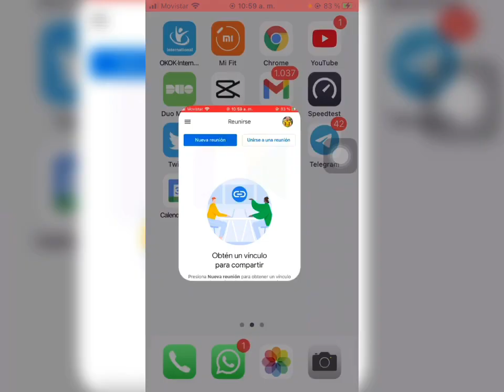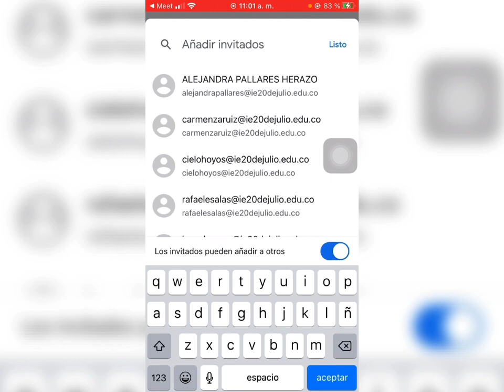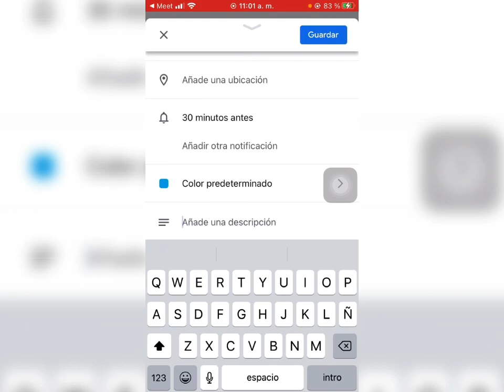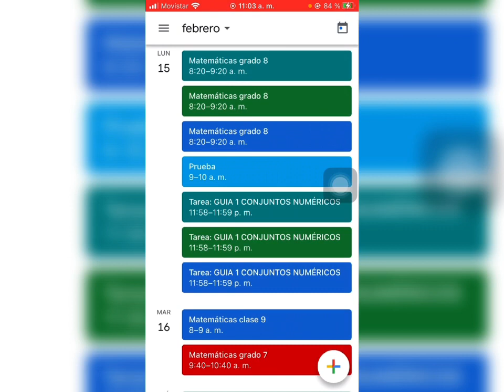Programar videollamada de Google Meet con Google Calendario